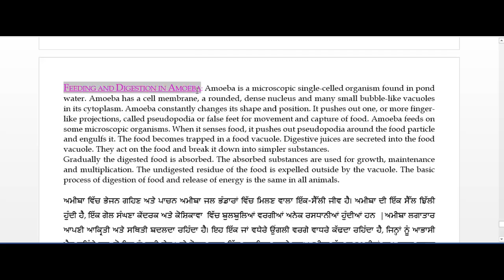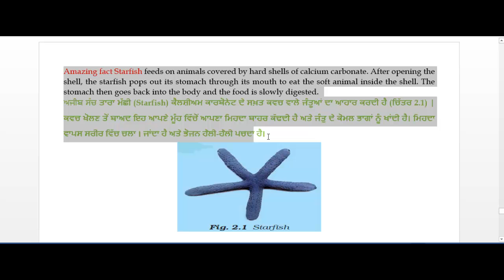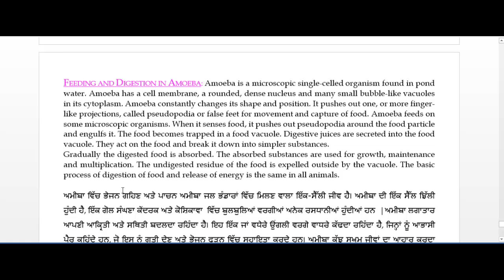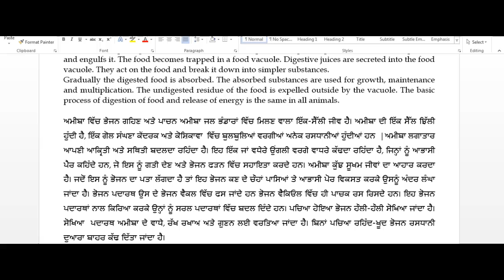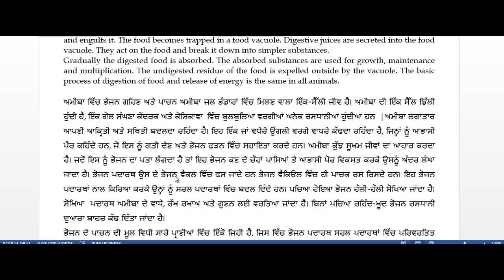NUTRITION IN Ameoba |CLASS 7 SCIENCE| CHAPTER 2| NCERT